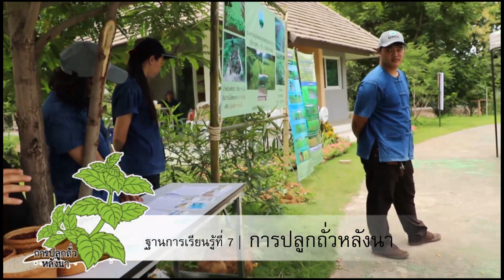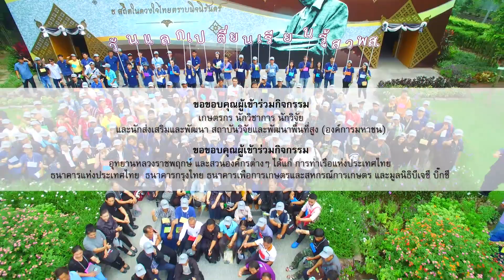วันแลกเปลี่ยนเรียนรู้ สวพส : เกษตรกรพื้นที่สูงก้าวไกลสู่เกษตรกรไทยยุค 4.0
ส่งต่อองค์ความรู้จากงานวิจัย และองค์ความรู้เพื่อการพัฒนาพื้นที่สูง ให้กับเกษตรกร และ เจ้าหน้าที่ผู้ปฏิบัติงานในพื้นที่ เพื่อนำองค์ความรู้เหล่านี้ไปปรับใช้ในงานพัฒนาได้จริง กิจกรรมในวันที่ 10-11 สิงหาคม 2560 ณ อุทยานหลวงราชพฤกษ์